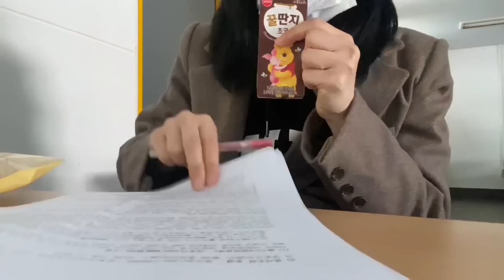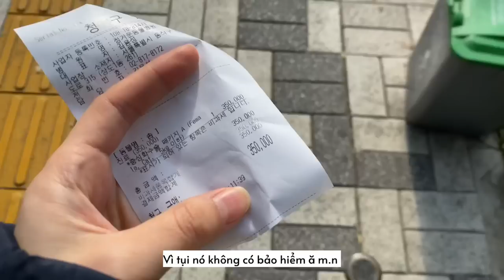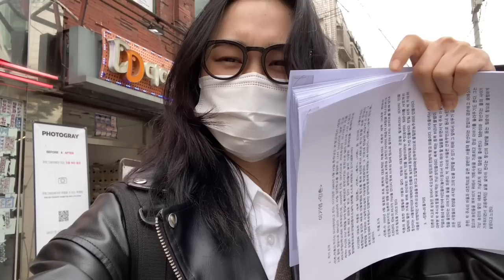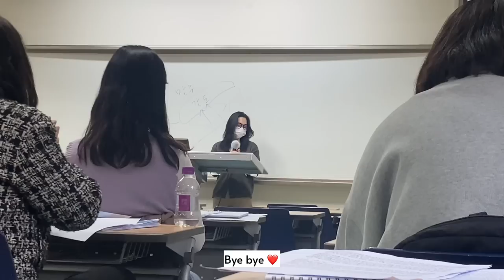EXAM WEEK VLOG| Thi giữa kì tại Hàn, đưa mèo đi triệt sản, cuộc sống thường ngày of dhs tại 🇰🇷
Hi ! Xin chào mừng mọi người đến với kênh diu túp nho nhỏ của Tui. Hiện tại tui đang sinh sống học tập tại Hàn Quốc. Hy vọng những chiếc vlog của tui giúp mọi người vui vẻ hơn và đặc biệt là có thể cảm nhận được phần nào cuộc sống tại Hàn Quốc.

Một số điều có lẽ b sẽ muốn hỏi m ❤️
1. Tên đầy đủ : NGUYỄN THỊ THU UYÊN
2. Mình bao nhiêu tuổi : m sinh năm 1999 👉 23tuổi
3. Chuyên ngành và đại học : ngành Quốc ngữ Quốc văn Hàn Quốc - soongsil university tại seoul
4. Đến hàn bao lâu : nhập cảnh 12/4/2018 ( hơn 4 năm)
5.Camera : iphone 11
    Edit : Kinemaster